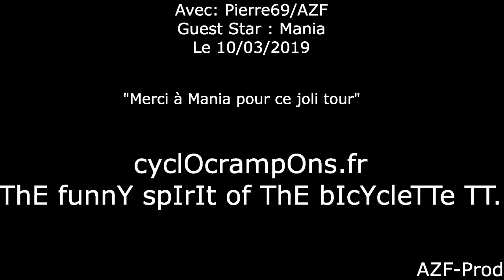Diois: Vaunaveys la Rochette (Crest)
VDM Diois: Serre de Gontard/ Serre des Aigles/ Serre de la Tuilerie/ Serre des 3 Bornes/ Serre Peyplat/ Serre des Chiprons/ Les Roches Avec Pierre69/AZF et Mania en Guest Star

Un grand merci  à Mania pour cette belle trace !